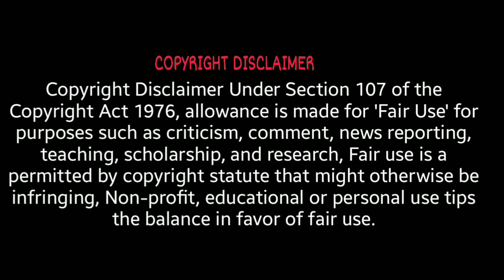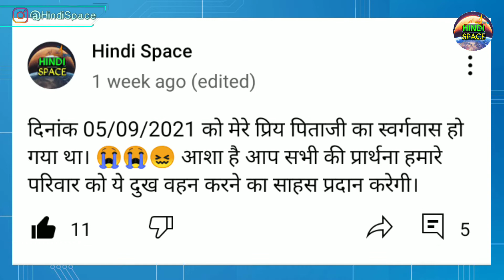SpaceNews#124 :- Landsat-9 Launched, Blue Origin's NS-18 Mission, Perseverance Latest Selfie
Here is Episode Number 124 of Our Space Updates series here in this episode we talked about the :-

1- NASA Successfully Launched Landsat-9 E.O. Satellite
2- Blue Origin is Ready to Launch Second Crewed Mission
3- SpaceX's Starlink Satellites can be used in GPS.
4- Latest Updates from Mars Perseverance Rover.
5-  James Webb Space Telescope is Ready for Launch.